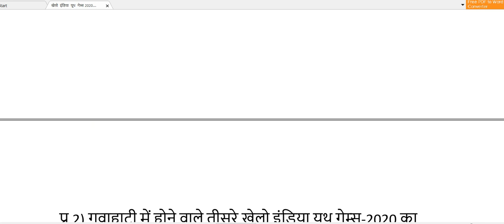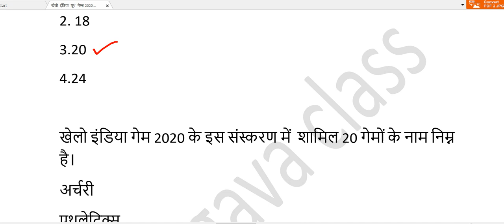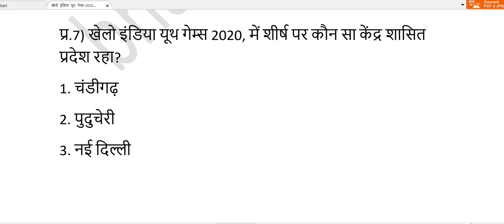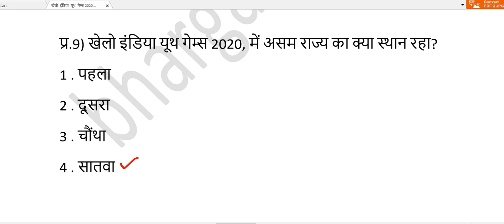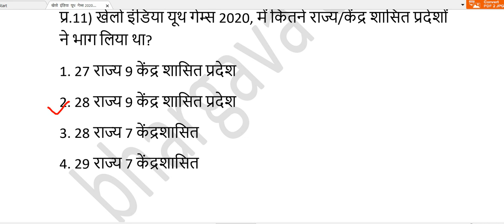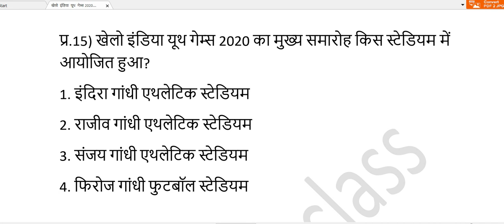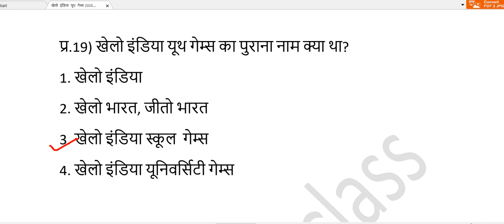खेलो इंडिया यूथ गेम्स 2020 MCQs | khelo india games 2020 | sports current affairs 2020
hi

खेलो  इंडिया  यूथ  गेम्स 2020
khelo india khelo 2020